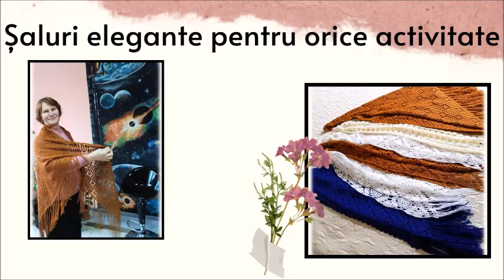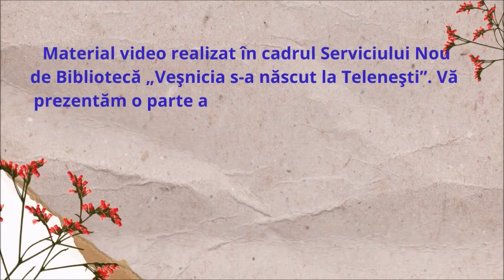Eleonora Popuiac - meșterița cu croșetă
Material video realizat în cadrul Serviciului Nou de Bibliotecă „Veșnicia s-a născut la Telenești”. Vă prezentăm o parte a istoriei și memoriei locale în rubrica:„ Tinerii creative, inventivi, pasionați” - „Eleonora Popuiac - meșterița cu croșetă ” din Telenești.  Vă mulțumim pentru vizionzre.